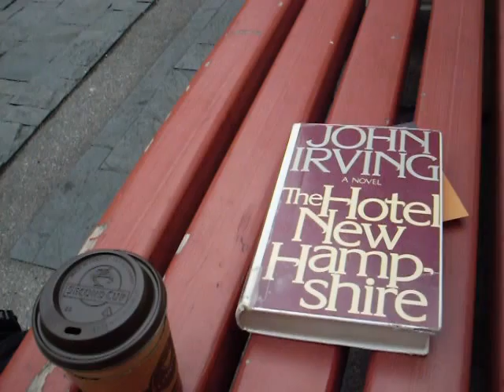Irving on Sparks Street...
Daring the rain to fall, as it most surely is soon to do, I sit at 240 Sparks Street and read one of the best authors, ever.